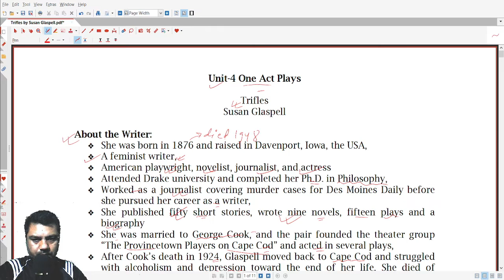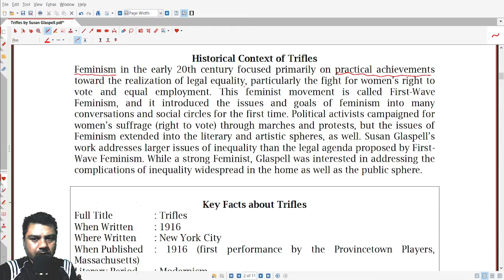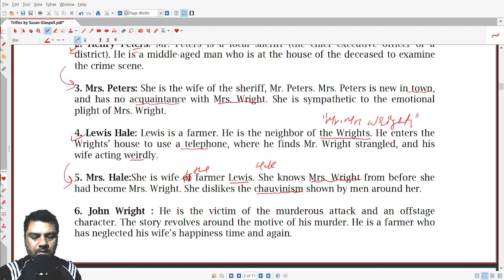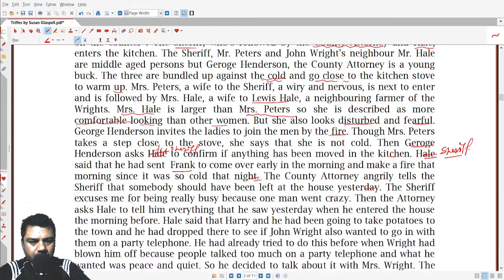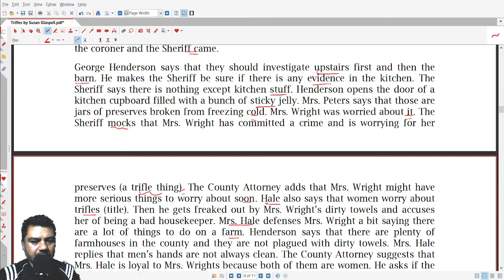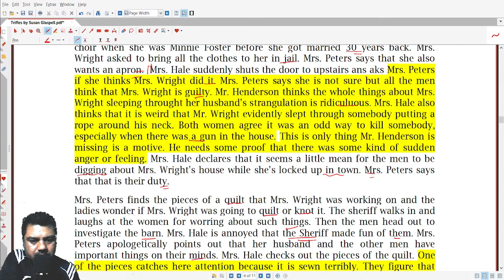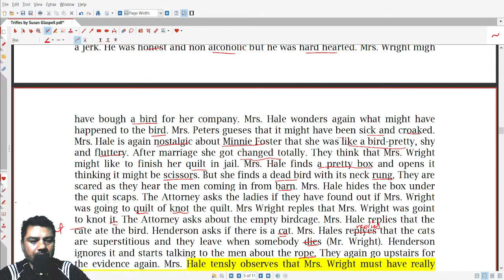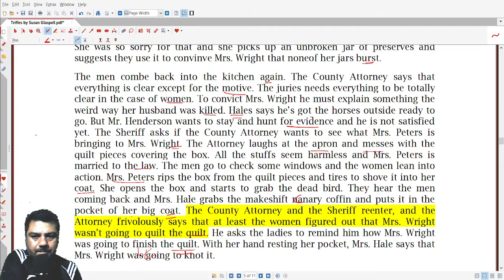Summary of Trifles by Susan Glaspell || Class 11, English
Watch video by part
00:00 - About Susan Gospel
06:44 - About the Play Trifles
12:57 - Historical Context in Trifles
14:27 - Key Facts of Trifles
16:03 - About the Characters
22:10 - Detail Summary of the Play Trifles

Dreams Learning Zone is an educational channel in which I upload tutorial videos of Compulsory English at Secondary Level (up to grade 12). You will find out explanations of the texts, answers to the questions from the textbook, grammar lessons and tips for examinations. I upload regular videos.

Tools I use for making videos:
Screen Recorder: OBS Studio and PDF Annotator
Microphone: USB Microphone,
Graphic Tablet : XP-Pen, Star G640S,

DESKTOP-HJKOEM4
Processor AMD Ryzen 5 3500U with Radeon Vega Mobile Gfx     2.10 GHz
Device ID DBB5816F-E0E2-4E3B-AAE8-EA6D394609F6
Pen and Touch Pen support
Edition Windows 10 Pro
Version 20H2

Thanks